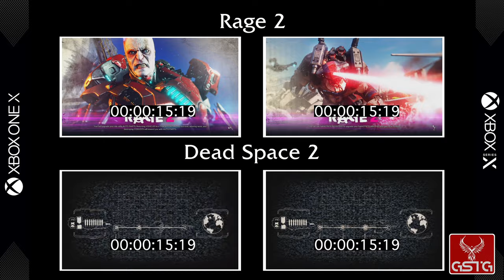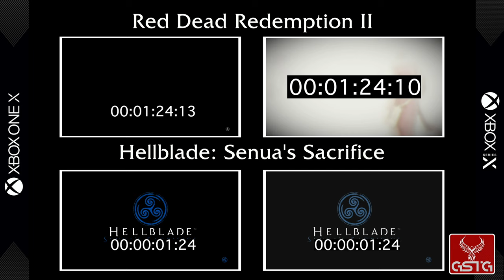Xbox One X vs Xbox Series X - Loading test of 150 games [2 of 5]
The new generation of console is here! Let’s check how fast games on Xbox Series X and let's compare those loadings with Xbox One X. GSTG compared 150 games.

In episode #2 GSTG compared 38 games:
Beyond Good and Evil HD
Blair Witch
Call of Duty Advanced Warfare
Control
Cuphead
Dead or Alive 5 Last Round Core Fighters
Dishonored 2
Fallout 3
FIFA 14
Forza Horizon
Forza Horizon 3
Get Even
Hellblade: Senua's Sacrifice
LEGO NINJAGO Movie Video Game
NieR: Automata
Outlast
Rage 2
Worms Battlegrounds